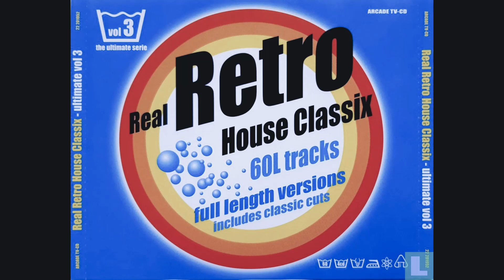TROMAH - RETRO HOUSE CLASSIX MIX VOLUME 9 24.05.2023 ON TRAKTOR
Fatal Terror 404